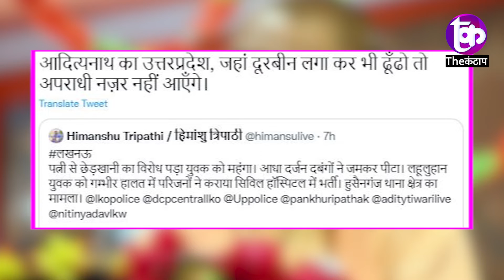Mathura में बीजेपी नेताओं की गुडागर्दी Yogi के झुठे वादों की खुली पोल | The Kantap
समझे...